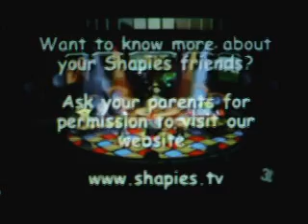the shapies 09